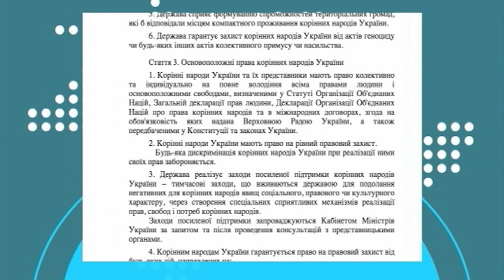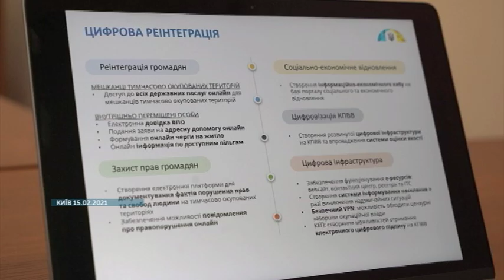Що відомо про закон про корінні народи України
Які права корінних народів України та як захищатиме новий закон ? Як це вплине на правову оцінку російських  репресій в окупованому Криму - розбирались наші журналісти.